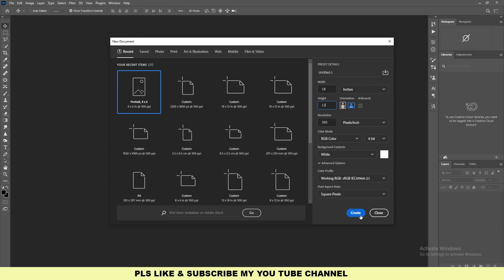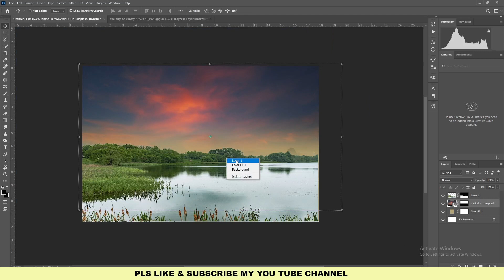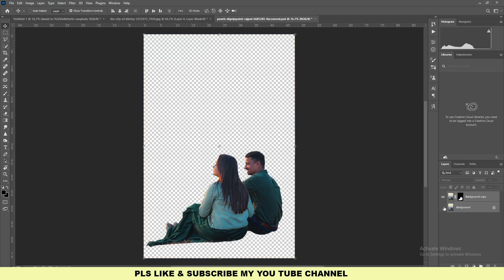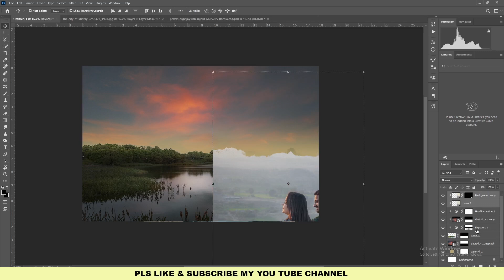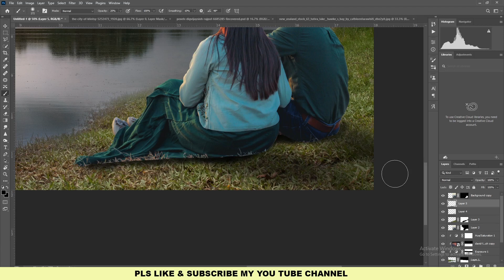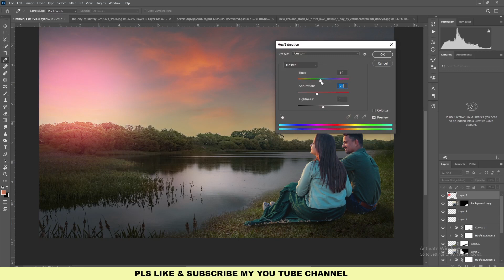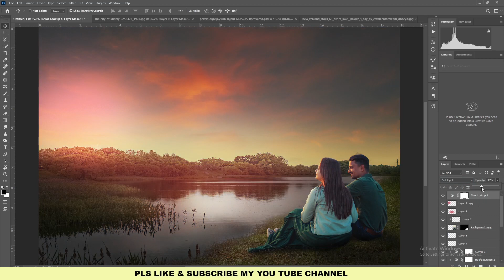Photo Manipulation PRE WEDDING PHOTO/ PHOTO EDITING IN PHOTOSHOP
Cower Topic
pre wedding photography
how to editing pre wedding photo
editing wedding photography
pre wedding bride photo editing
bride photo editing
beautiful couple photo editing
wedding photo editing photoshop
Pre-Wedding Photo Editing

- Cover Topics-